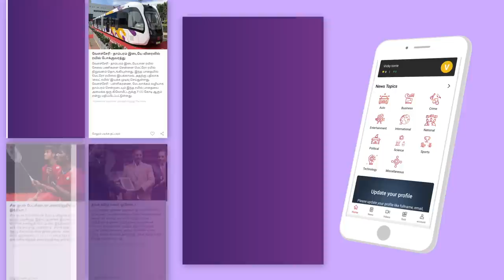ரஜினி -கமல் அரசியலால் ஓட்டுக்களை பிரிக்க தான் முடியும் -பிரியம்வதா பகுதி 2 | Epi 62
ரஜினி -கமல் அரசியலால்  ஓட்டுக்களை பிரிக்க தான் முடியும் - பத்திரிகையாளர் பிரியம்வதா பகுதி 2 | அரசியல் மேடை | Episode 62